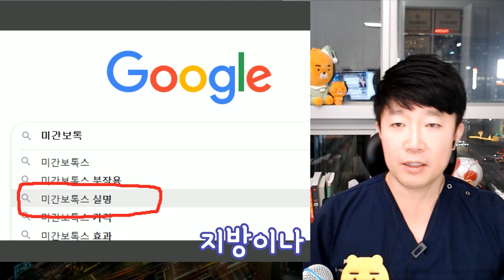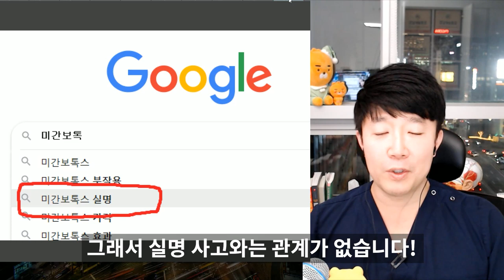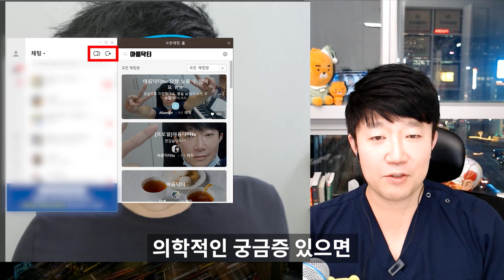좋은 인상을 만드는 미간보톡스에 대한 오해와 진실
미간 보톡스를 검색하다가 연관검색어에 실명을 발견했습니다.
오잉? 미간보톡스와 실명을 검색하신 분들이 많은거 같습니다.
그런데 검색결과에는 설명이 잘된 내용이 없어서 제가 한 번 만들어 보았습니다.